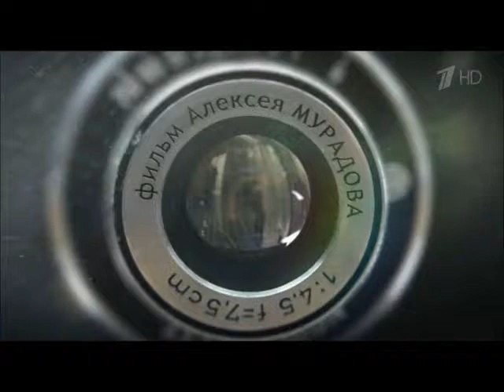Андреева Даша, кадры из фильма 2015 год